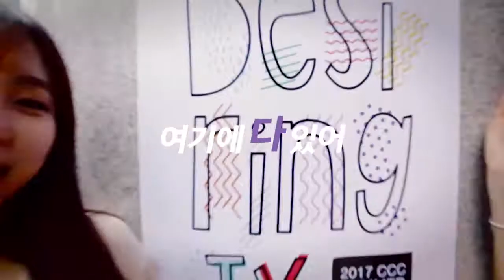여호수아기도회 박성민 목사님 메세지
`2017 여호수아기도회 실황
2017년 4월 28일, 연세대학교 대강당

우리모두 여름수련회에서 다시 만나요~!